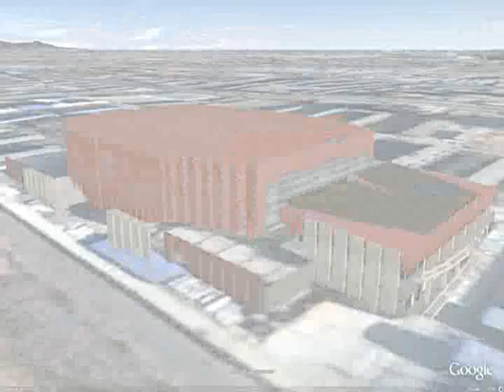Beijing Science and Technology University Gymnasium